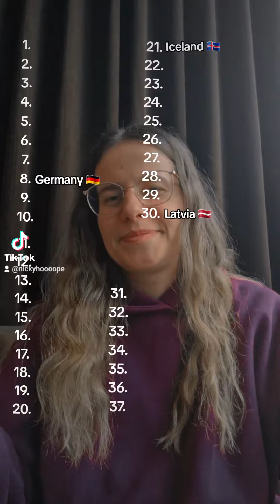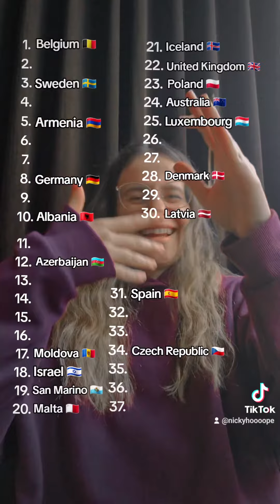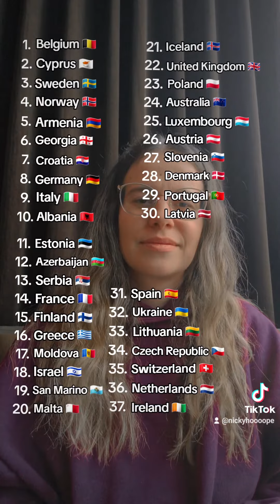My Top 37 for Eurovision 2024